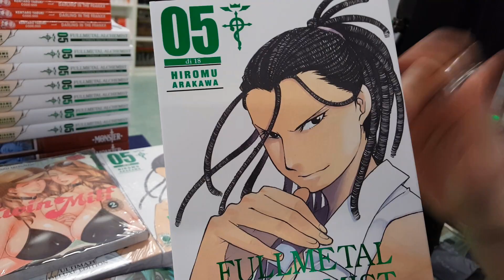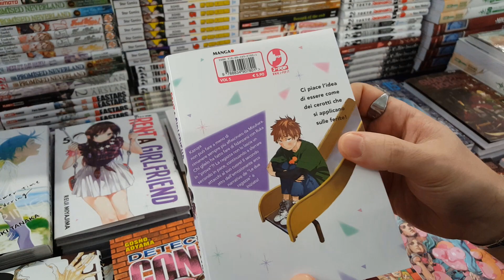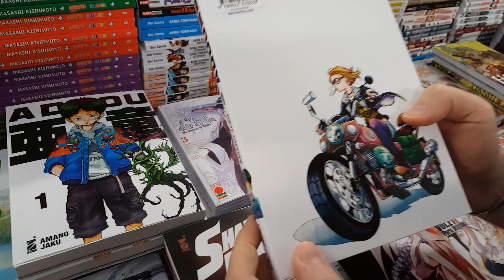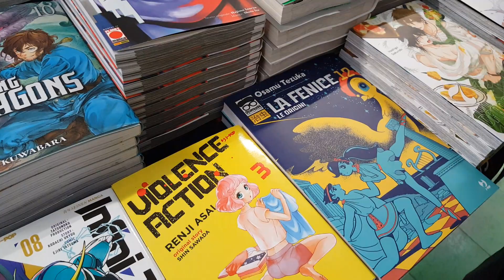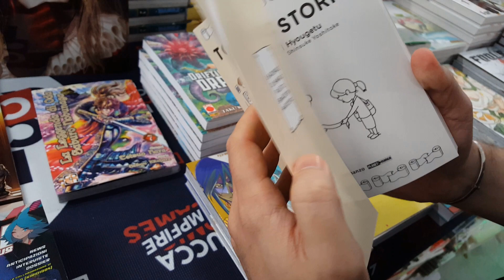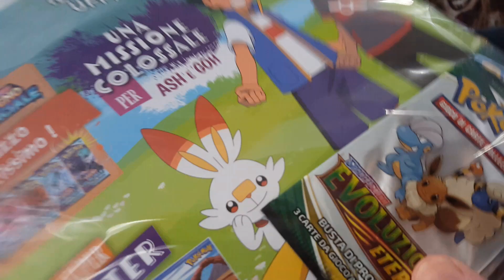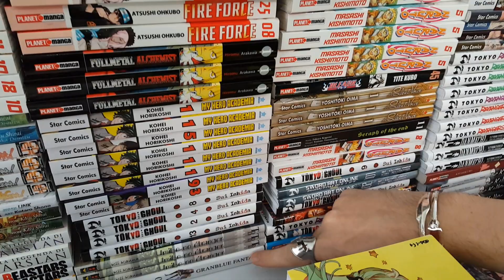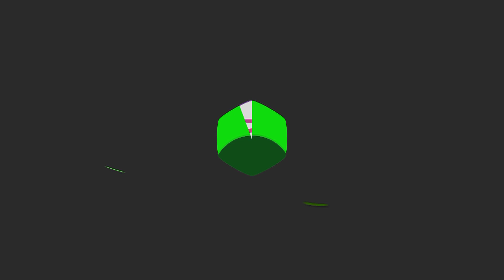[UNBOXING] SIAMO RITORNATI! Novità Fumetti e Gadget Quarta Settimana di Ottobre 2021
Tutte le novità Manga, Comics e Gadget della Quarta Settimana di Ottobre arrivati da Akiba Stop. Buona visione!

🟢 Akiba Stop
Via Parma 31
Alessandria (AL)